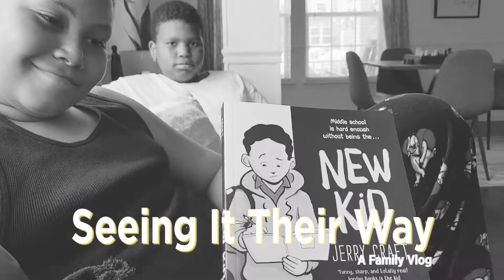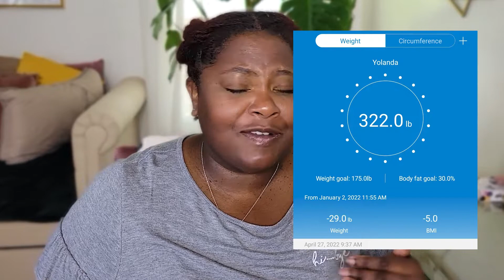FASTING RESULTS | Rolling 72s or 48s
For the past seven weeks I have been doing rolling fasts primarily rolling 48s to help with my weight loss. How much weight did I lose? My thoughts? Will I continue? All will be answered.

Products We Love

We are Yolanda, Rashad, Romee and Deakin a young family living life our way. We document both the extraordinary and ordinary events of our lives to share with our family and friends both near and far.  As a family we are stepping into our individual  wellness journeys and you are welcome to join us!